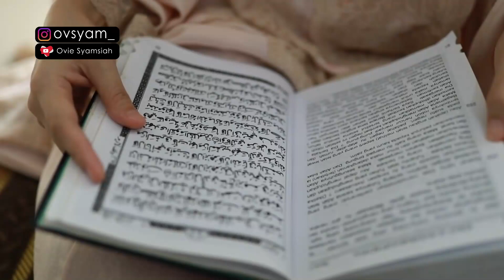SHOLAWAT DAN KEAJAIBAN GA MASUK AKAL...❗❗EMANG ADA..??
00:00  (keajaiban ga masuk akal)
07.00  (testimoni sholawat)
12.48  (scarlett)

Assalamualaikum!

Untuk temen" yang punya testimoni WY40H, SHOLAWAT DAN SEDEKAH SUBUH bisa mengirimkan testimoninya ke wa 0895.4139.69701